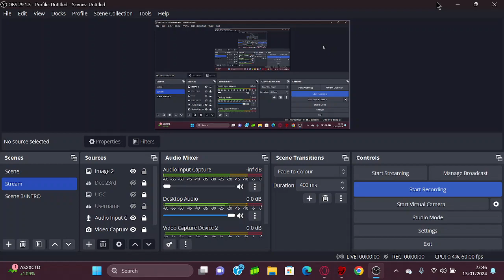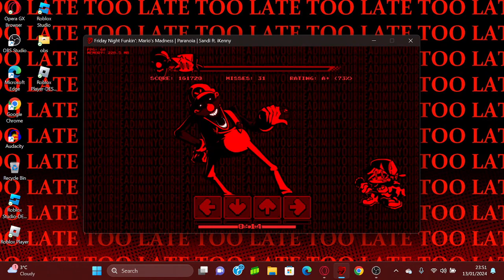Mario's Madness V2 - Paranoia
[SOCIALS]

[ROBLOX LINKS OR WHATEVER..]